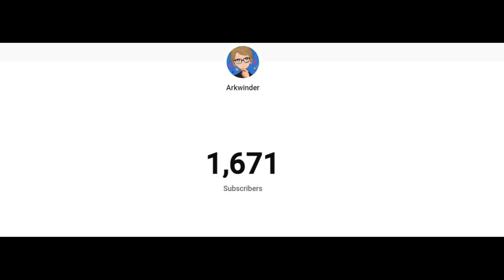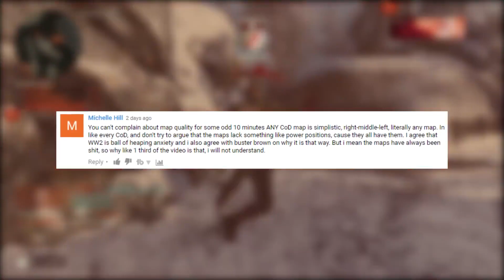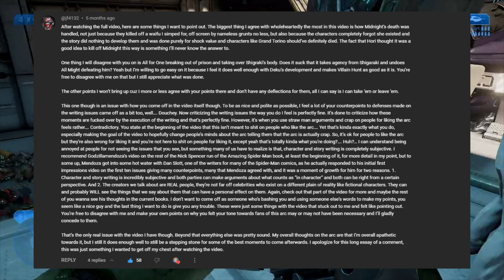Thank You! (1,000 Sub Special)